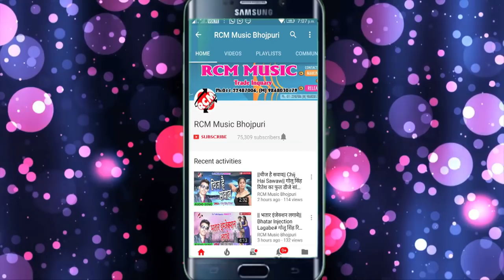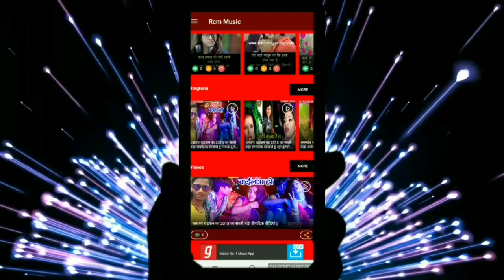रौशन सिंह का 2019 का फुल डीजे नया होली सांग || कमर बा आइसन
Title: KAMAR BA AAISAN
Singer: RAUSHAN SINGH
Lable: RCM Music
Lyrics: JAKHAMI BIJENDRA
Music:  RAUSHAN SINGH
Video Director:
DOP: